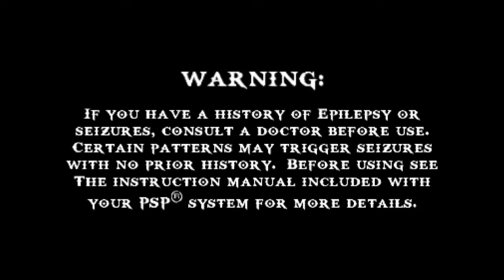Raspberry Pi 2 - Vale a pena? RetroPie 4.1 - NES SNES MEGA ARCADE PSP N64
Vamos testar um pouco o Raspberry pi 2 e ver se ele da conta do recado nos emuladores?

Parceiros no Youtube:

Kolmar

Ugamers BR

DJ Gameplay

Jogos Play Brasil

NEO